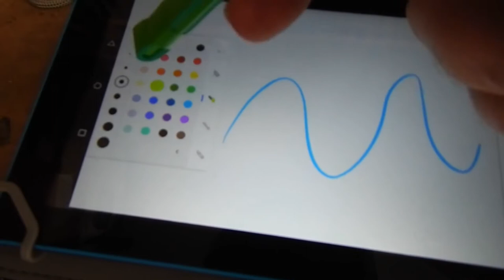Probando stylus Eluney #2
Probando stylus Eluney en otros dispositivos Nº2
Gracias a Lucas Martín @lmtreser por permitir probar sus dispositivos